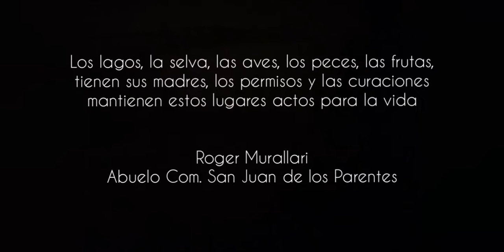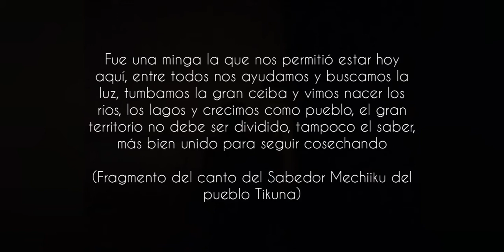Reflexión del profesor Santiago Duque sobre la Limnología Colombiana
En este video el profesor Santiago Duque nos presenta una reflexión sobre la proyección que debería darse a la Limnología Colombiana. Él, quien lleva más de treinta años investigando junto con su grupo de estudio, los humedales de la Amazonía colombiana, nos recuerda la necesidad de ampliar la visión de la investigación de nuestros ecosistemas epicontinentales, con un enfoque interdisciplinar.
Santiago Duque es profesor asociado de la Universidad Nacional de Colombia, sede Leticia, así como también es un limnólogo reconocido en la región del Neotrópico.
¡A él nuestro agradecimiento por compartirnos este mensaje!